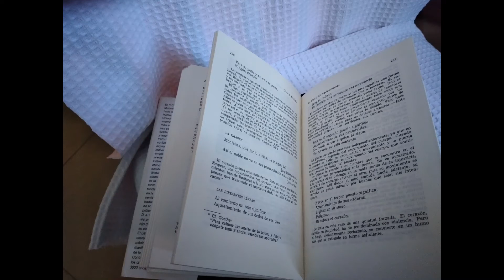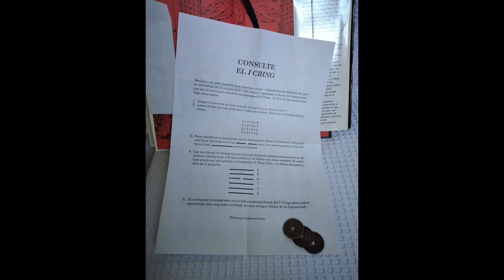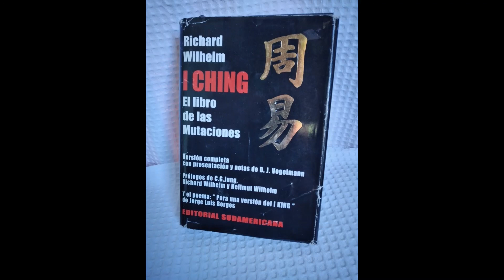I Ching Richard Wilhem